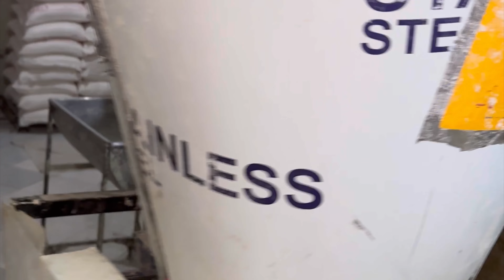Amazing bakery selling 1000 breads a day! How to make stone bread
Amazing bakery selling 1000 breads a day! How to make stone bread| bread Recipe
A Journey into the Enchanting World of Stone Oven Bread Baking
Indulge in the captivating art of stone oven bread baking, where ancient traditions and modern techniques intertwine to create a culinary marvel. Step into a realm where the aroma of freshly baked bread mingles with the earthy scent of the stone oven, transporting you to a place of wonder and delight.
As you witness this mesmerizing process, you'll witness the alchemy that occurs when dough meets the heat of the stone oven. The result is a symphony of flavors and textures that dance on your palate. Crisp, golden crusts give way to tender, pillowy interiors, each bite a revelation of craftsmanship and care.
The stone oven, with its radiant warmth, imparts a unique character to the bread. It captures the essence of tradition, infusing each loaf with a touch of history and heritage. The crackling sound as the bread bakes and the slight smoky undertones in its aroma are testaments to the magic that unfolds within the stone oven's embrace.
The process is a delicate balance of knowledge and intuition. Expert bakers, honing their skills over generations, know precisely when to slide the loaves onto the oven's hot surface and when to withdraw them to perfection. Their hands, guided by experience, shape the dough with finesse, ensuring that each loaf is a work of art.
Stone oven bread baking is more than just a culinary technique; it's a journey of connection. It connects us to our roots, to the traditions and wisdom passed down through time. It connects us to the earth, as the bread absorbs the essence of the stone and the elements. And it connects us to one another, as we gather around the table to savor the fruits of this ancient craft.
So, take a step back in time and embrace the enchantment of stone oven bread baking. Let the aroma fill your senses, and let each bite transport you to a world where time stands still, and the simple pleasure of a perfectly baked loaf reigns supreme.

Video segmentation
00:00: Preparation of Sangak bread dough
00:40: Pouring the dough into the dough machine
00:55: Baking Sangak bread
01:52: Removing the stone bread from the oven
 02:12: Full view of the bread machine machine

# ston bread
yellow bread
Oven bread
Sangak bread recipe
turkish bread